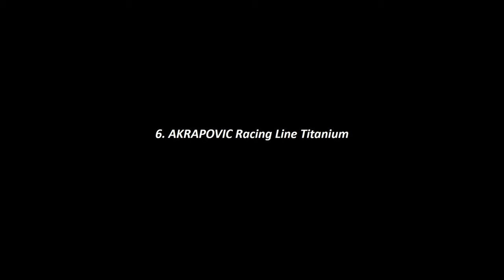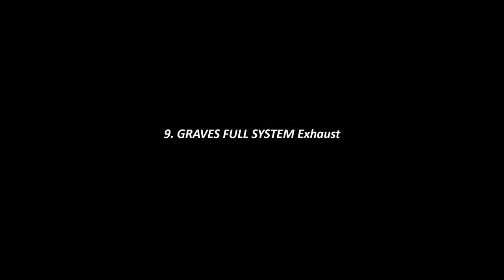Yamaha XSR700 - 10 exhausts sound test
Check out the sound test of 10 models exhaust for Yamaha XSR700:

- SC Project,
- Zard,
- Arrow,
- Termignoni
-, Akrapovic,
- Leovince,
- MIVV,
- Graves full system
- Scorpion

References:
2. 2019 |Ultimate exhaust sound yamaha xsr 700 |scorpion, mivv, arrow, sc project, leo vince |RIDEMOTO
3. Top 7 Full Exhaust Sound Yamaha XSR 700 / Akrapovic, GPR, SC-Project, Zard, Serket, SP Engineering